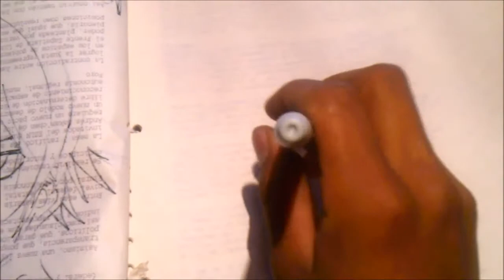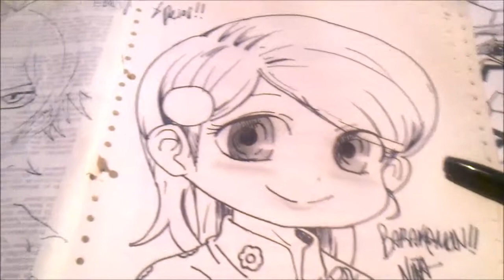Barakamon Kawaii Draw the LLORONSITA XDB